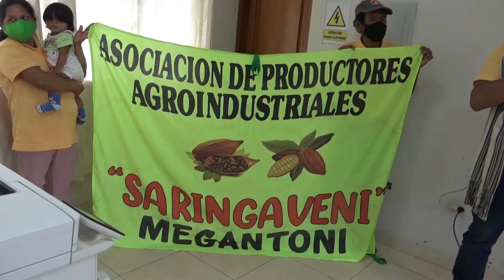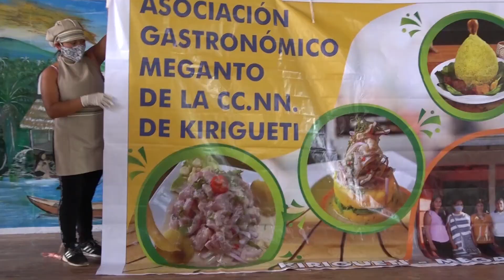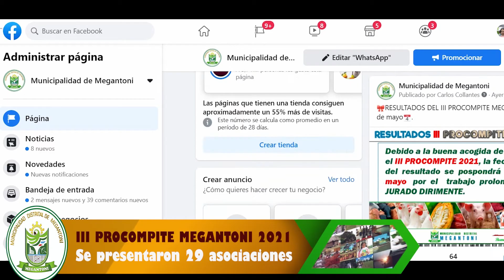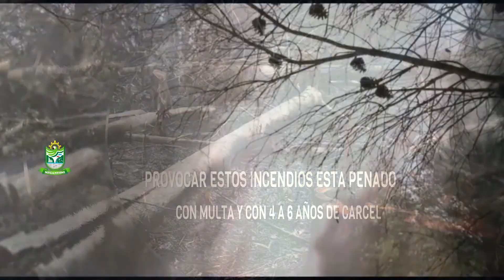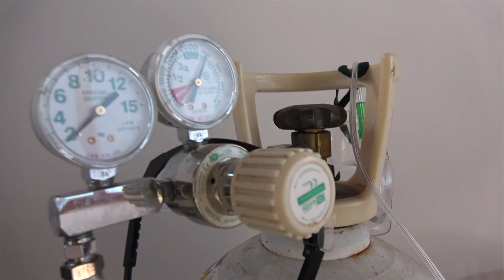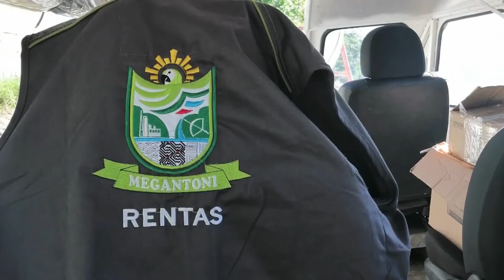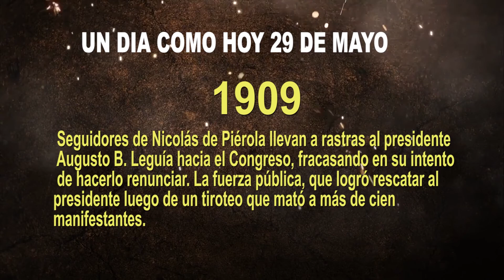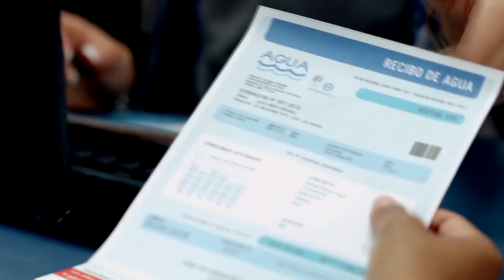Megantoni​​​​​​ RRPP​​​​​​ megasemanario​​​​​​ 🎯𝐄𝐋 𝐌𝐄𝐆𝐀𝐒𝐄𝐌𝐀𝐍𝐀𝐑𝐈𝐎 - 𝐄𝐌𝐈𝐒𝐈𝐎́𝐍 𝐄𝐍 𝐕𝐈𝐕𝐎(🛑) 29/05/2021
🎯𝐄𝐋 𝐌𝐄𝐆𝐀𝐒𝐄𝐌𝐀𝐍𝐀𝐑𝐈𝐎 - 𝐄𝐌𝐈𝐒𝐈𝐎́𝐍 𝐄𝐍 𝐕𝐈𝐕𝐎(🛑) 22/05/2021

☑️Programa producido por la oficina de Relaciones Publicas e Imagen Institucional🎥🎙💻